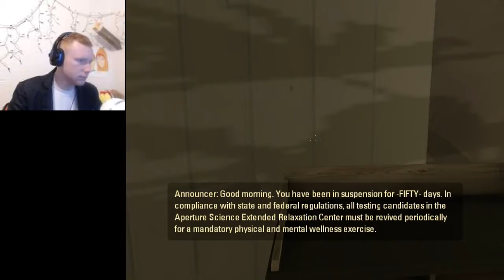5oUr_M1lk - Portal 2